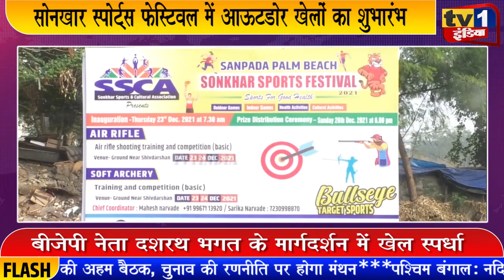Nishant Bhagat ने किया आऊटडोर खेलों का शुभारंभ, सानपाड़ा में चल रहा सोनखार स्पोर्ट फेस्टिवल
Nishant Bhagat ने किया आऊटडोर खेलों का शुभारंभ, सोनखार स्पोर्ट फेस्टिवल
निशांत भगत ने किया आऊटडोर खेलों का उद्घाटन, सानपाड़ा में चल रहा सोनखार स्पोर्ट फेस्टिवल